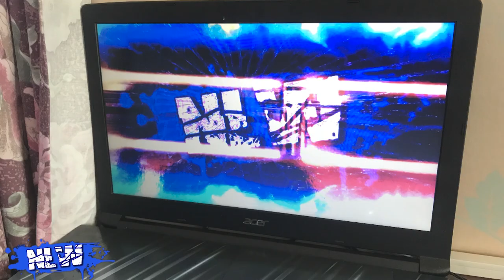No Limits Wrestling: Episode 73 (WWE Figures Pic Fed)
Episode 73 of No Limits Wrestling Stop Motion (WWE Action Figures Pic Fed) (WWE Toys Fight). This is the final pic fed episode, starting September 5th, the stop motion will return for Episode 74! In this episode your main event match is Pac vs Jeff Hardy. Plus, Will Ospreay makes an open challenge for the X Division Championship. Like this video, hit that bell icon to stay notified of uploads, subscribe for more epic WWE toys fight and WWE action figure stop motion and videos courtesy of No Limits Wrestling!

No Limits Wrestling Stop Motion is home to some of the best WWE action figure pic fed and stop motion videos on YouTube! NLW is an episodic weekly wrestling series, always packed full of fast paced, high flying, extreme wrestling animation action! Full shows uploaded regularly for fans of wrestling and WWE wrestling figures toys. Keep helping to spread the word about NLW videos!